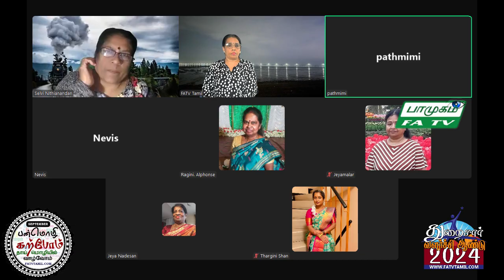30.10.2024, திங்கள் பாமுகம், Jeya Nadesan, FATV TAMIL LONDON, FirstAudio, Vaani NadaMohan,